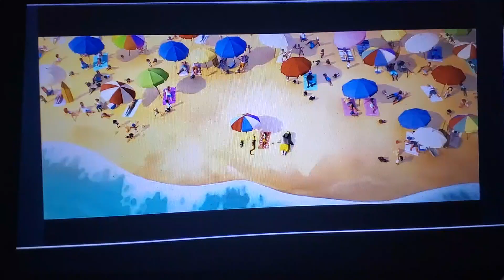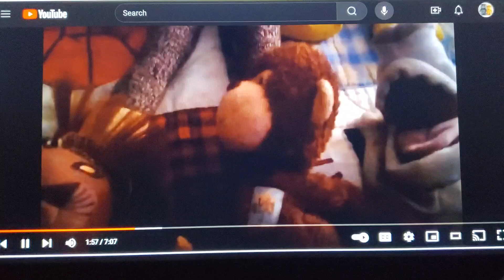SMV Isle of Capri (Frank Sinatra Version)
dedicated to thecartoonman12 & alice dihn's backup.

song isle of capri

song sung by frank sinatra

clips/years/companies
stoked (welcome to paradise dudes; @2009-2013 teletoon)
talking friends (angry parrots; @2012 Disney)
the tiger's apprentice (@2024 paramount)
the Garfield movie (@2024 sony/Columbia/paws)
zombies (@2018 Disney)
the fearless four (@1997 Warner bros)
Xavier riddle and the secret museum (I am jules leotard; @2019- pbs)
molly of Denali (hot springs eternal; @2019- pbs)
open season 2 (@2008 sony)
princess Peach: showtime (@2024 Nintendo]
mickey's fun songs (beach party at walt Disney world; @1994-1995 Disney)
chuck e. cheese (every boy, every girl; @2014- cec entertainment)
Megamind vs. the doom syndicate (@2024 DreamWorks)
paws of fury: the legend of hank (@2022 paramount/nickelodeon movies)
the Little Mermaid II: return to the sea (@2000 Disney)